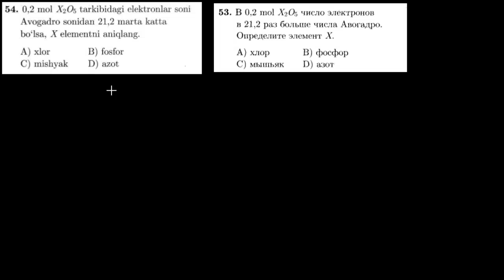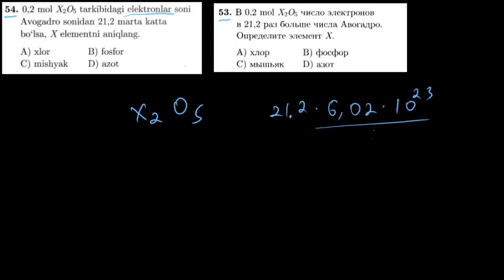54-test davriy qonun va davriy sistema. Тест 53 периодический закон и периодическая система.